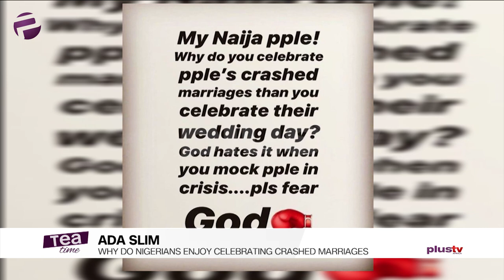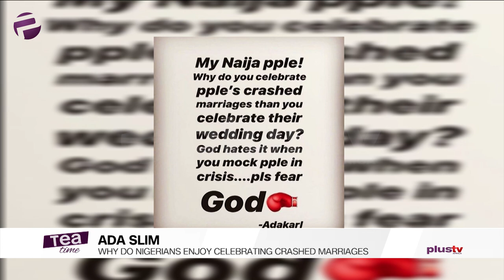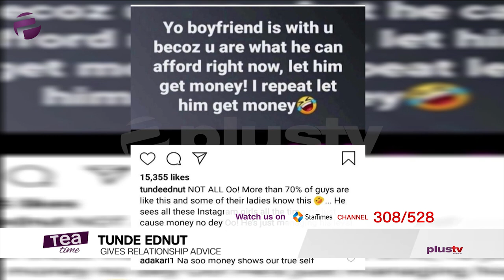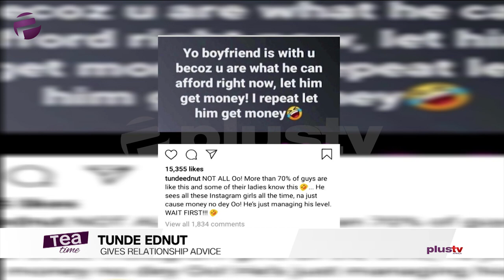Tunde Ednut Gives Relationship Advice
Ada Slim : Why Do Nigerians Enjoy Celebrating Crashed Marriages

Car Crash: Kevin Hart Discharged From The Hospital

New York Fashion Week: Rihanna Takes Fashion Into The Streaming Age